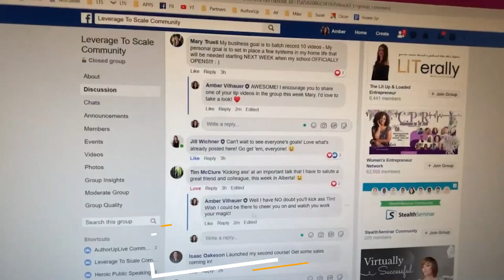Live Streaming Success: Improve HOST Performance to Maximize Reach and Engagement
- Did you know live stream events are viewed SIX TIMES more than the average pre-recorded videos? There's NO better way to get your message in front of others right now!

We're training our clients on how to succeed with live streaming from the beginning with a proven system. If you'd like to join us and increase your conversion rate, go

The secret to creating a live stream event with the highest possible conversion rate is in the experience. This is the responsibility of the host (YOU). Today, I'm going to teach you how to create the best possible experience!

The first, and most important step, is a solid warm-up routine. Doing this is CRITICAL to a great experience. Here are the three parts I used to create my routine:

✅Mindset. Shake off the nerves by focusing on the reason you're doing the live stream. Remind yourself that it's not about you, it's about your audience. They NEED to hear your message.

✅Elevate 20. On camera, your energy is reduced by about twenty percent. This means you need to amp up the passion by this amount. Get excited with a little pre-live pep talk!

✅Think of ONE person. The conversation needs to be personal and intimate (as if you're speaking directly to a single person and not a larger audience. )

Finally, use these 3 tips to deliver a phenomenal performance:

✅Tech - make sure you have the right gear and everything has been tested prior to going live EVERY TIME.

✅ Smile - Yes, smile. When you smile, you put yourself and everyone else at ease with positive vibes.

✅ Take a breather - When you or your guest drops a big point or powerful insight, pause and give your audience time to absorb it.

I hope these tips help. Please watch the video to get the full explanation and additional tips.

And remember—no guts, no glory!

Want branding, website and/or marketing support for your online business? We can help! 👇

OR

OR

💡:: Want to Maximize Your Leverage to Scale Your Business? ::💡

✒️  Sign up for our free, on-demand webinar if you want to get more time back, save 💰, and finally get your marketing DONE FOR YOU!